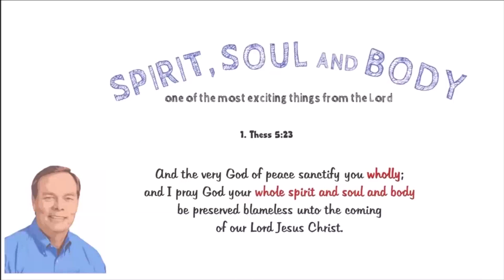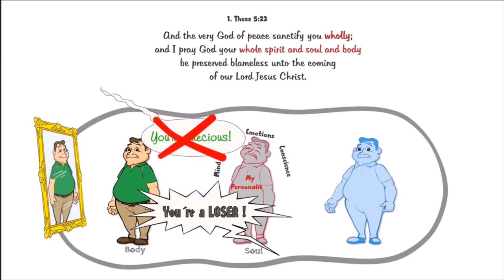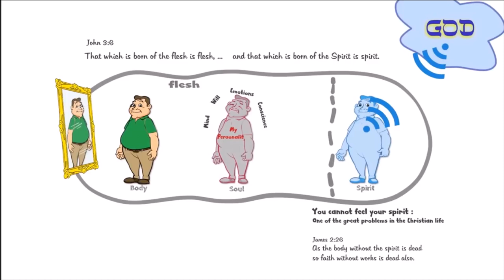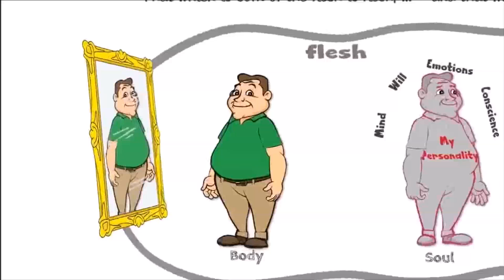DVASIA SIELA KŪNAS 1 dalis | Žmogaus sandara | Animacija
Parašykite mums, kas norite prisijungti prie BIBLIJOS STUDIJŲ pagal koledžo CHARIS medžiagą.

Tam, kas turi paraginimą iš Dievo prisiliesti prie stebuklų ir tapti šio tarnavimo dalimi

Čia Jus išgirsite žinią apie BESĄLYGIŠKĄ DIEVO MEILĘ !!! Kažkas sako:"Tai negali būti taip paprasta ir lengvai pasiekiama."
Bet TAIP YRA! Ačiū Dievui!